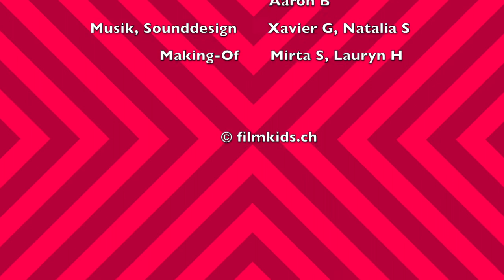Der Geldstuhl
Kurzfilm aus dem Ferienkurs Film ab! Herbstferien 2021